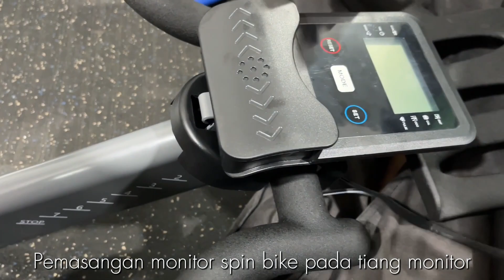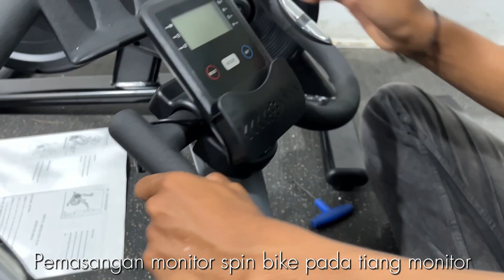TUTORIAL PEMASANGAN NEW SPINBIKE SEMI COMMERCIAL || VOSGO FITNESS